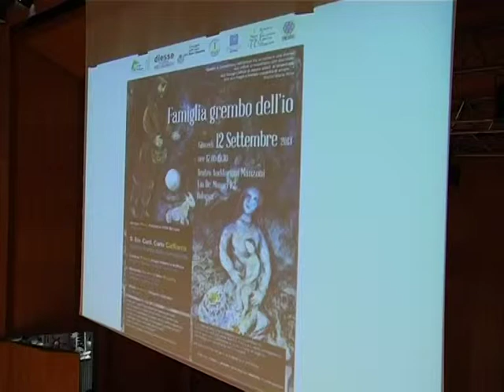Padre, madre o solo genitori?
12PORTE - 19 settembre 2013: Il nostro Arcivescovo ha tenuto giovedì scorso una lectio magistralis in apertura all'Itinerario di Educazione Cattolica per Insegnanti sul tema della famiglia. Il Cardinale ha trattato tra l'altro il tema attualissimo della genitorialità. Noi abbiamo registrato integralmente l'intervento dell'Arcivescovo che trovate integralmente qui Vi proponiamo qui un passaggio della lectio.